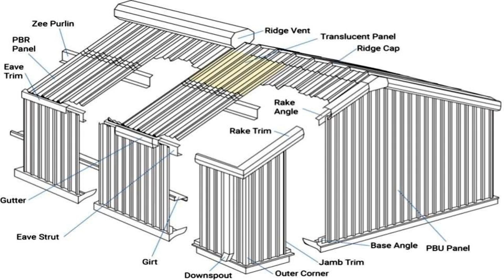Best Metal Building Gutter Guard for Butler Buildings and storage facilities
Steel building gutters are shaped and attached differently, therefore standard gutter guards, gutter screens and gutter covers dont fit and wont work with metal building gutters such as Butler Building gutters, Mueller building gutters and storage facility gutters.  Video shows differences a commercial gutter guard system that is fast and easy to install into metal building gutters; and stops gutter clogging. 6.5 inch and 8 inch commercial gutter guard requires no tools or fasteners and stops gutter leaves and debris from clumping and flowing to clog the downspout.  These buildings are called pre-engineered buildings or PEB Buildings and GutterBrush is a gutter guard for PEB Buildings and a gutter guard for storage facilities.